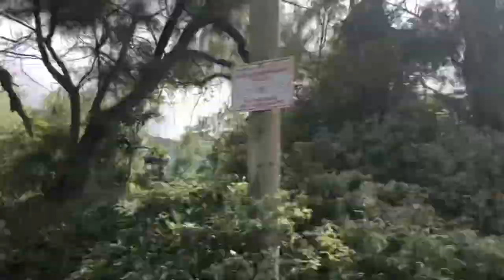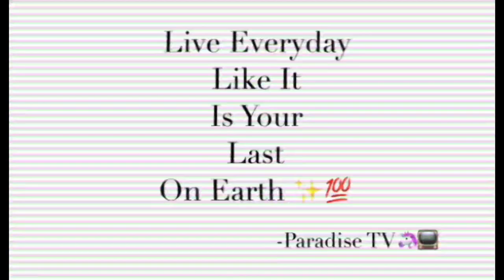BARBADOS Island Tour Drive #246 🇧🇧🔥🚌2nd Vlog📹🥳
Today’s Video Is An Island Tour Vlog , Was Pure Vibes And Just Capturing How Beautiful My Little Island Was ... Hope You Guys Like It🙈😫

About Paradise TV:
 My Name Is Destiny and I Would Like To Officially Welcome You To My Channel
 I Am A 20 Year Old
Student , I Love To Laugh And I Love Making People Laugh.

Pervious Video: INTENSE Never Have I Ever Ft. Bestfriends 👩🏽‍🤝‍👩🏾🍻😈 || Drinking Edition 🍻